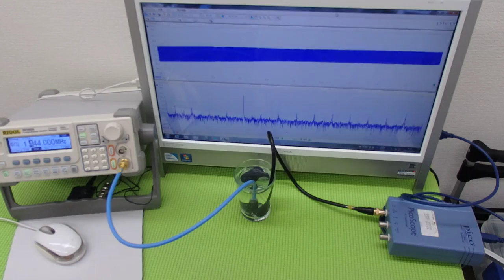超音波実験 Ultrasonic experiment